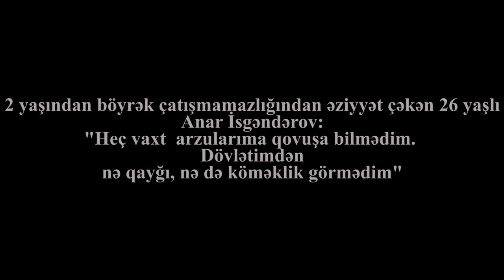"2012-ci ildə anamın böyrəyini mənə qoydular, cəmi 4 ilə sıradan çıxdı" - Anar İsgəndərov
"Dövlətimdən heç bir qayğı və köməklik görmədim" - Anar İsgəndərov